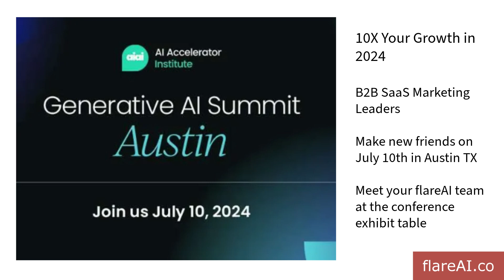10X Your Growth in 2024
10X Your Growth in 2024

B2B SaaS Marketing Leaders

Make new friends on July 10th in Austin TX

Meet your flareAI team at the conference exhibit table

hashtag#GenerativeAISummit Jordan Dunne